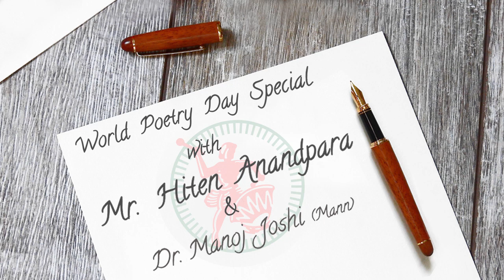World Poetry day special with Mr. Hiten Anandpara & Dr. Manoj Joshi.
Special talk with Mr Hiten Anandpara & Dr. Manoj Joshi on world poetry day.